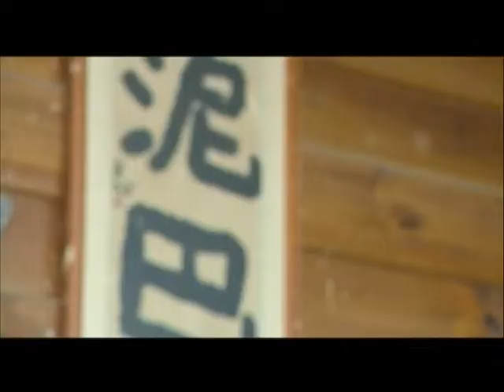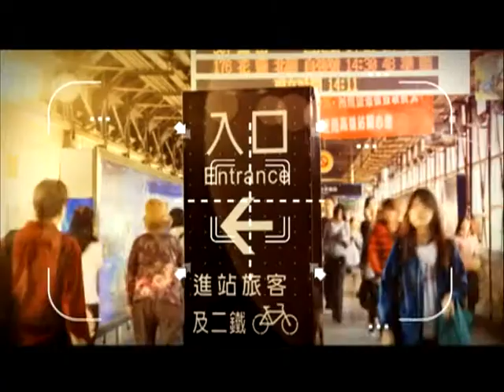1031113【港都新聞】TKTV高雄都會台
1.市府邀市民拆禮物 新圖書總館隆重啟用
2.高市圖新總館 亞洲新灣區綠建築亮點
3.傑克魔豆蜿蜒造型 自行車橋構築城市樂趣
4.百校學生技藝競賽 家事好手聚一堂
5.能守能攻 普中棒球隊穩坐8強寶座
6.廣告
7.消滅登革熱孳生源 11/16高市掃蕩日
8.路竹蕃茄節開跑 精彩活動不容錯過
9.農村一日遊體驗 民眾新奇開眼界